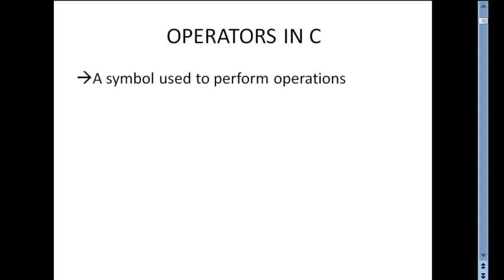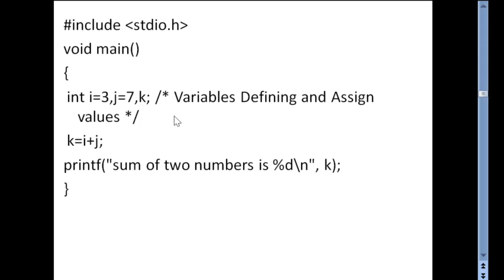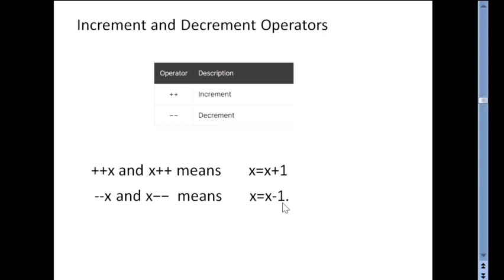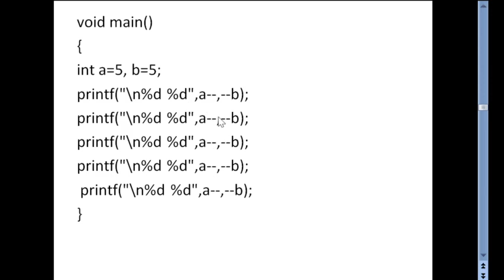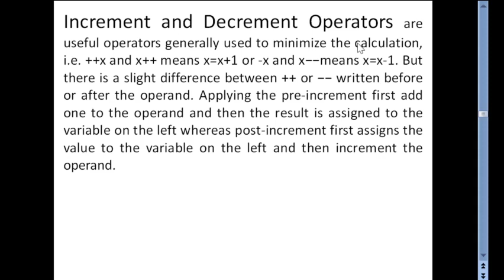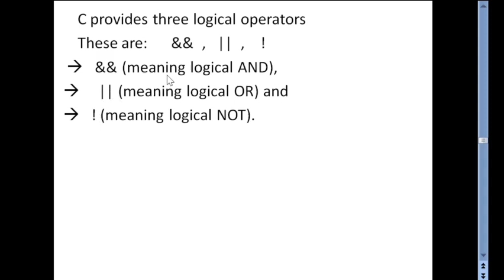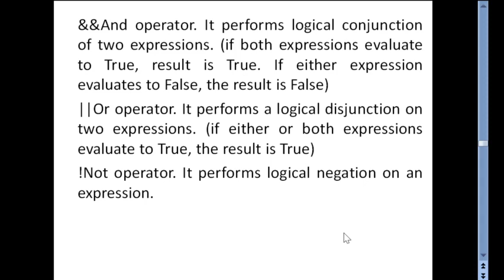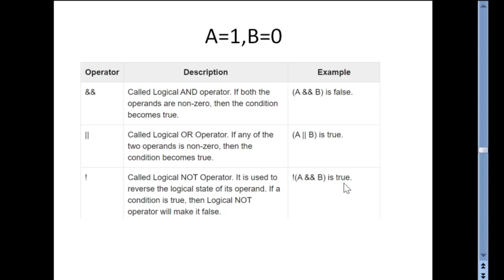2131(CT)LEC#4MOD1 OPERATOR PART1